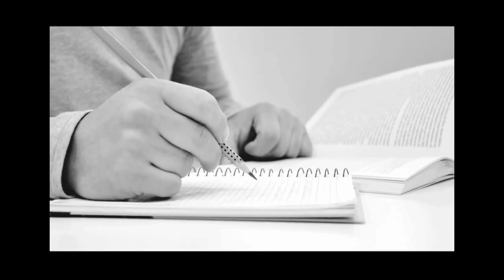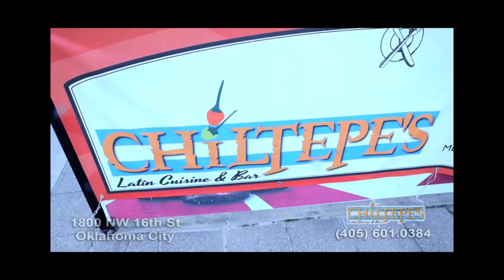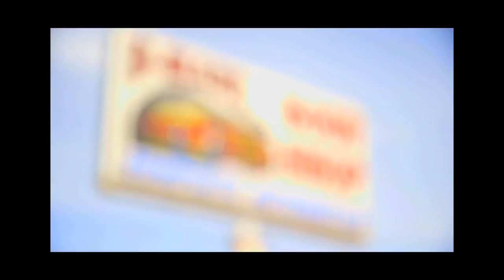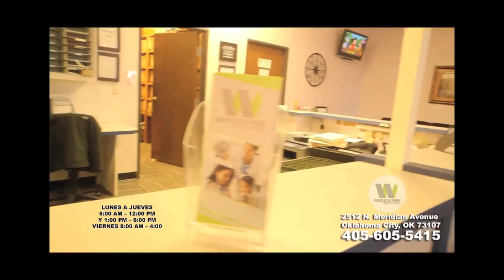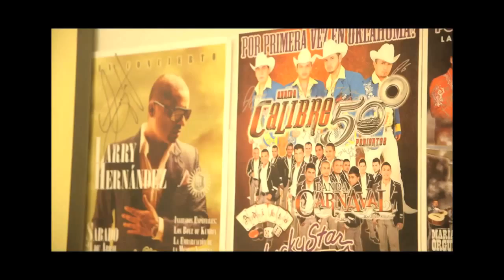PROGRAMA MEXSOCIALES DOMINGO 21 DE JUNIO